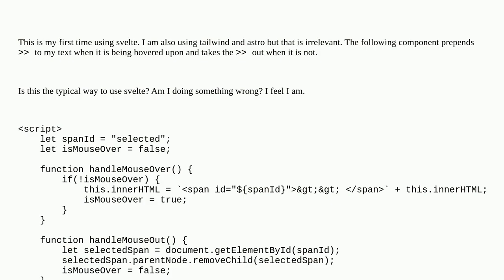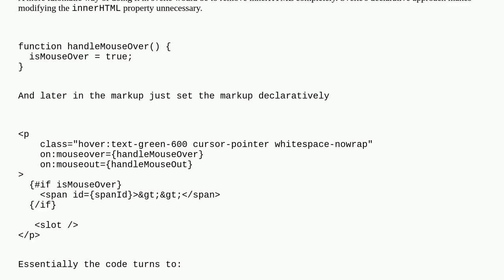adding characters on mouseover using Svelte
A special thanks goes out to the community

  svelte beginner javascript html